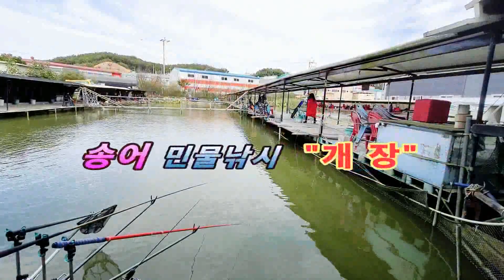20211016 김포 고정낚시터 송어물낚시 "개장" - 랜딩/인증샷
송어낚시, 메기낚시, 장어낚시, 향어낚시 월척/대물
송어 민물낚시 대낚시, 아이스 로드를 사용 초릿대낚시를 소개합니다.
클릭대표가 즐겨본 낚시터 고정낚시터를 추천합니다.
감사합니다.
클릭대표